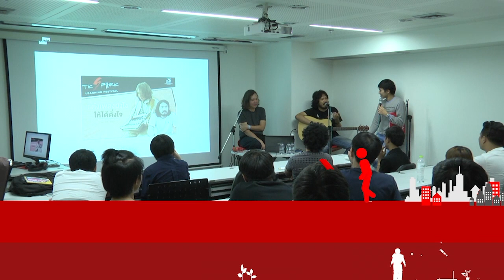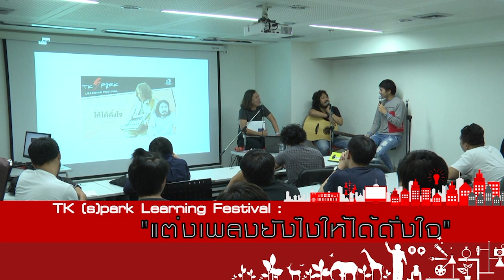TK (S)park Learning Festival แต่งเพลงยังไงให้ได้ดั่งใจ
อยากแต่งเพลงเริ่มจากตรงไหน? แต่งเพลงง่ายนิดเดียวจริงหรือ? เจอทางตันแต่งเพลงไม่ออกทำอย่างไร? พบกับนักแต่งเพลงที่มากด้วยประสบการณ์ กอล์ฟ Superbaker และ ตั้ม Monotone ที่จะมาแบ่งปันเทคนิคการเรียบเรียงความคิด ตัวช่วยที่สร้างความน่าสนใจให้บทเพลง